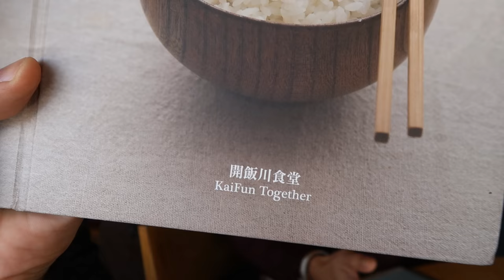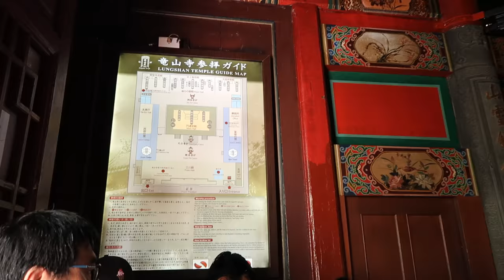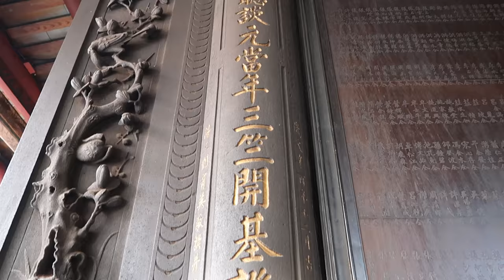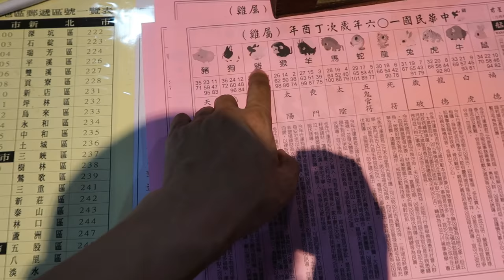SALT BAE IN TAIPEI - WANT A FREE TRIP FOR 2 TO TAIWAN? | Vlog #16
First day in Taipei, Taiwan and it was such an adventure! Join my friends and I as we tour some of Taipei's top tourist sites. It was a day of discovery, fun, food, and beauty! I'll be giving away a pair of tickets to Taipei, Taiwan courtesy of Air Asia, so keep watching these Taiwan vlogs for a chance to win! Do you want a free trip to Taiwan?